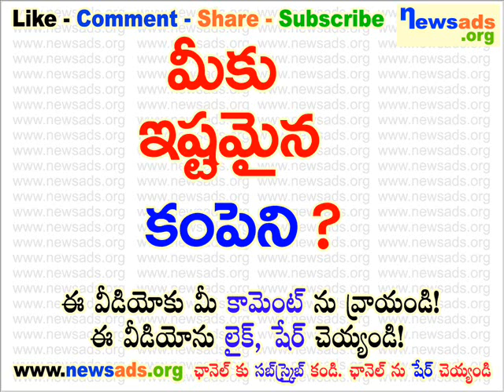మీకు ఇష్టమైన కంపెని?